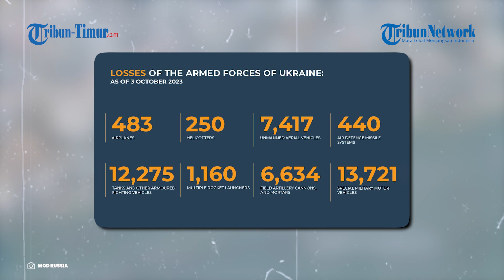Dahsyat! Serangan Bom FAB Rusia Sapu Bersih Akumulasi Peralatan dan Personel Militer Ukraina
TRIBUN-TIMUR.COM - Segala bentuk penyerangan dilakukan oleh Angkatan Bersenjata Rusia dalam menghabisi pasukan lawannya.

Dari sebuah video yang ramai beredar di Media Perpesanan Telegram pada Rabu (4/10/2023).

Naskah: Memet Gunawan
Voice Over: Muh Reski Afryan Dhana (Mahasiswa Magang Unismuh)
VP: Asrul